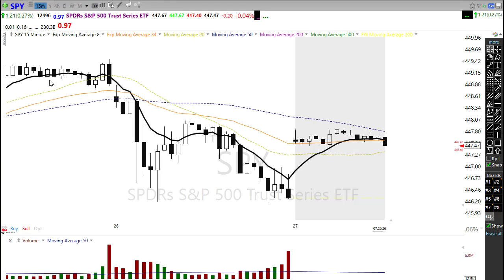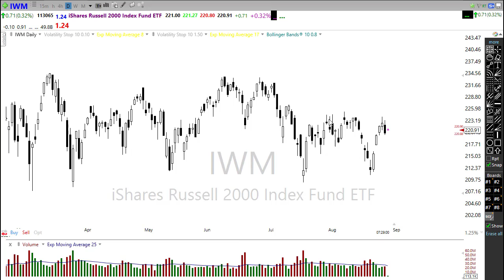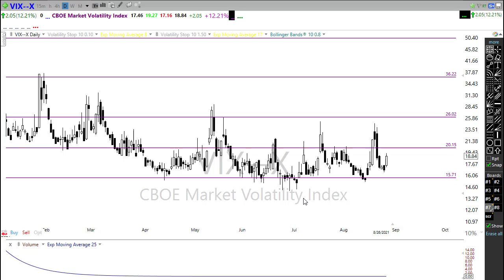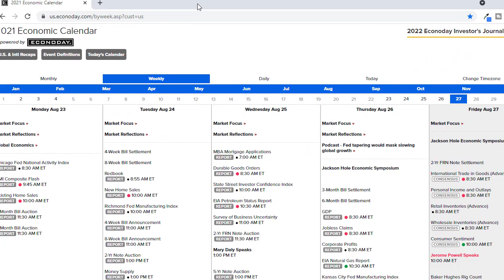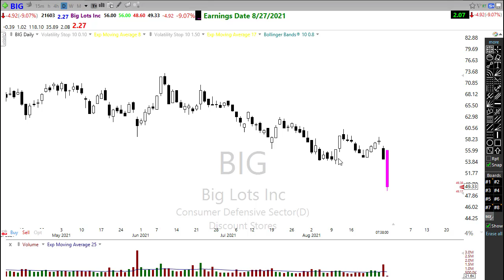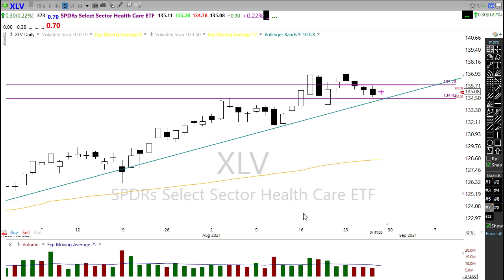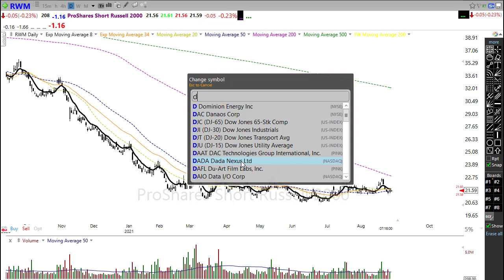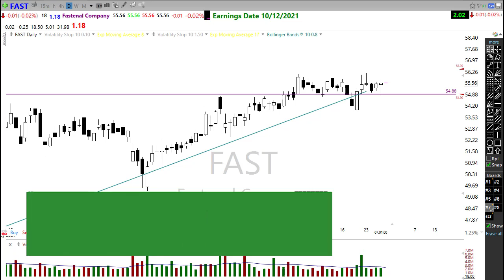Morning Market Stock Options Trading 8 27 21 Creative Commons Example No Copyright Strike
Video Contents
Morning Market Prep is an unbiased evaluation of the major stock market indexes to help stock plus options traders prepare for the day ahead.   Retail stock and options traders, it's easy to get caught up in the push of the day and to  miss key price action clues that could negatively affect your trading results by  @Right Way Options
I recently became very interested in the stock market so I created a new website 💛
 Here is A List To Get Started
This Video is an example of a Creative Commons Video I discovered while doing research in the Youtube Search Engine  Under Creative Commons Video
So What is Creative Commons Get the Knowledge and Not the Copyright Violation on Your Channel? I show you how to find the Creative Commons and the information you need to have to Use other people's videos in the right way.
Creative Commons is an American non-profit organization and international network devoted to educational access and expanding the range of creative works available for others to build upon legally and to share ( This company hired a group of Lawyers that Wrote Creative Commons Licenses and there are Six Different Ones
Very Important Use The TASL Method To Make sure you do not Get A Copyright Strike
💚Author To Give Credit
💚Source What License
💚Link Where To Find the License Online
Change The Title Add A New Thumbnail
Add Video Cards And
End Screens
 Add Subtitles

Free access to the best professional traders, right in Your pocket.

Amplify your Brand Popularity to help to drive growth and Brand Awareness to increase engagement Start getting more subscribers and video views. Sign Up is 100% free Today Get Your video Scorecard. add the Extension to your Browser it's Free Get the Video Insights you need to Grown Online✅

Title Morning Market Prep Stock Options Trading 8-27-21.mp4
Author @RightWayOptions

RoboForm® Password Manager - Never Forget Another Password
Protect Yourself Online With The Most Trustworthy Password Manager.
Download to your computer now